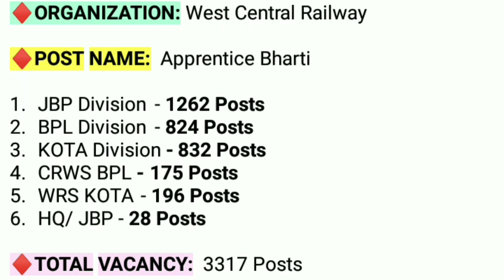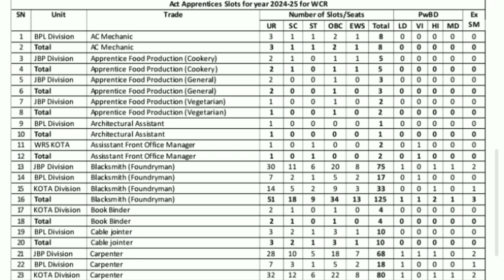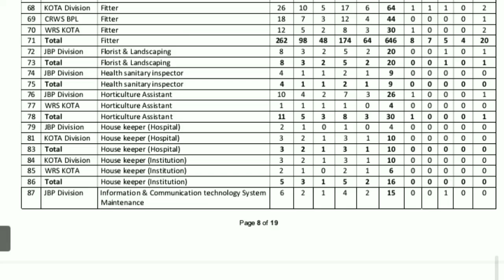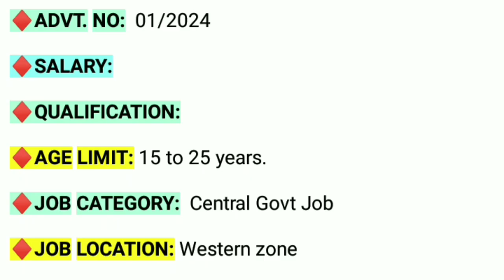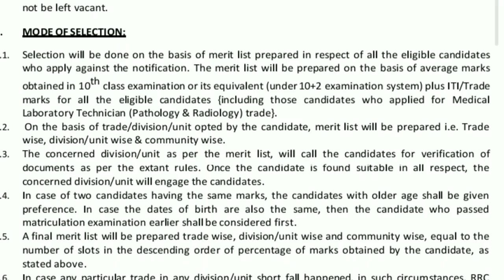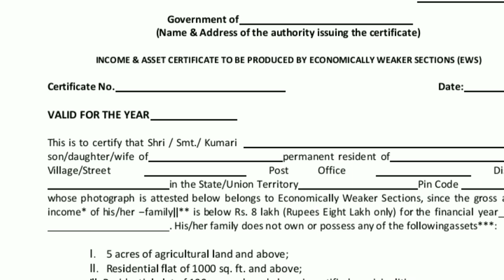Railway Recruitment 2024 | WCR Apprentice form Apply 2024 | Railway Apprenticeship 2024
10 Pass Job Notification 2024
12 PASS Job Vacancy 2024